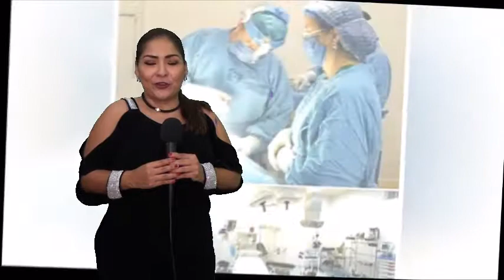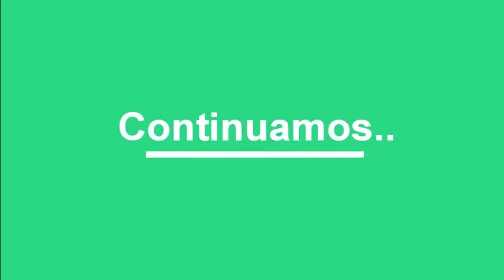Detrás de un Sueño con el Dr Javier Solorio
Conductora Strella Celeste
Jefe de Producción: Ricardo Garcia
Dirección General: David Mendoza